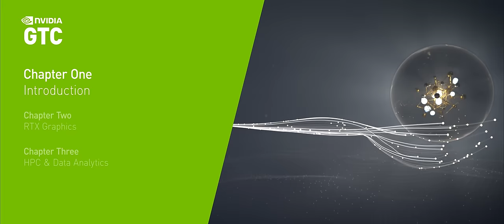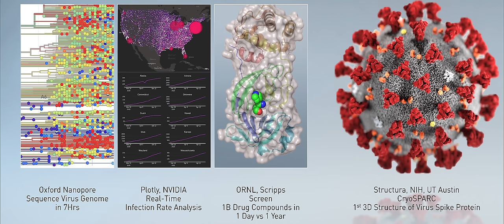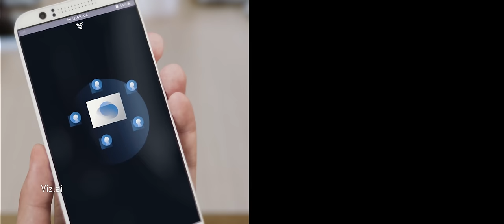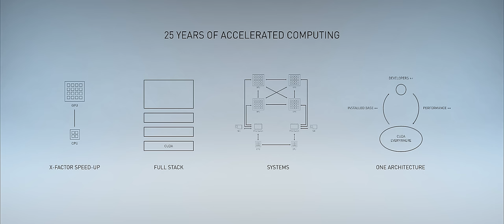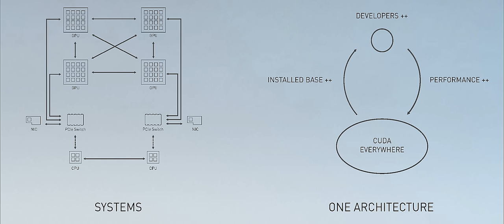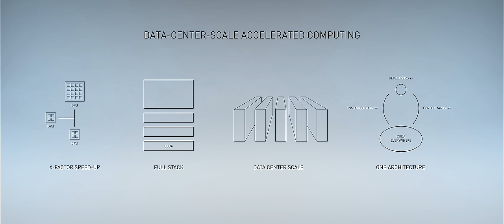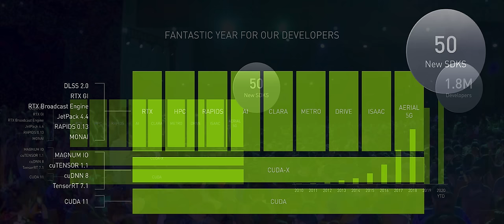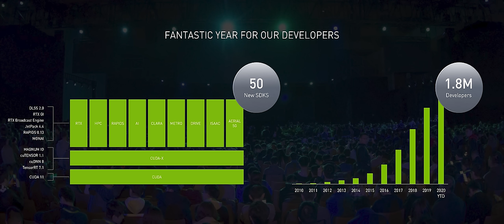NVIDIA GTC May 2020 Keynote Pt1: CEO Jensen Huang Introduces Data-Center-Scale Accelerated Computing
NVIDIA founder and CEO Jensen Huang kicks off the company's first "kitchen keynote" for NVIDIA GTC20. See NVIDIA's work in response to the COVID-19 pandemic. Watch a new "I AM AI" video that vividly tells the story of AI through the work of our partners. Check out the future of datacenter-scale accelerated computing, enabled by NVIDIA and Mellanox technologies.

Jump to:
2:12 - I AM AI video
7:59 - Product reveal: NVIDIA Mellanox Spectrum 4000 Series Ethernet Switch
9:19 - NVIDIA Mellanox BlueField 2 SmartNIC